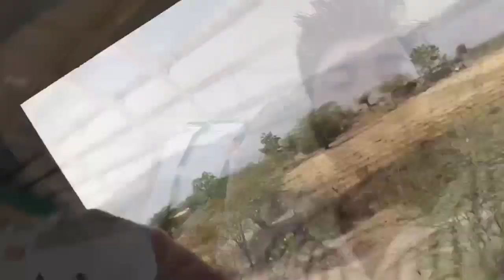♥️♥️Ahmdabad to Jalandhar ♥️♥️